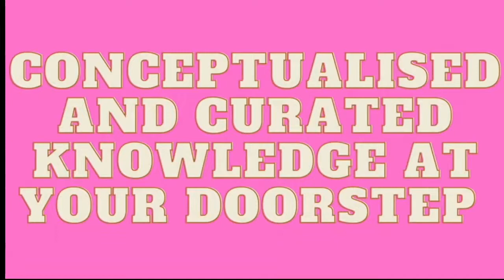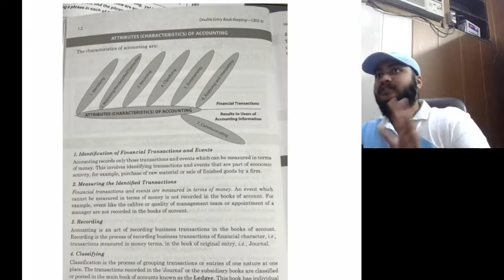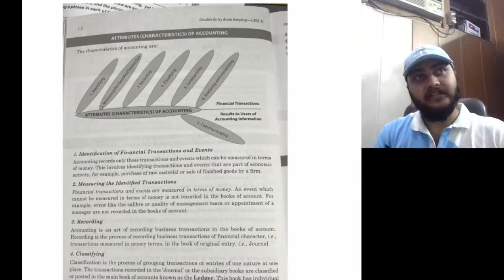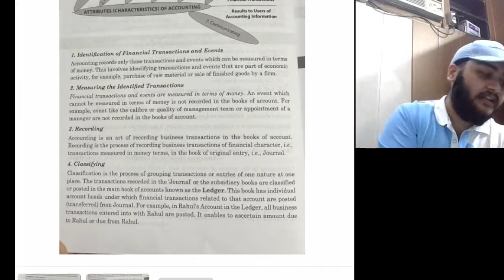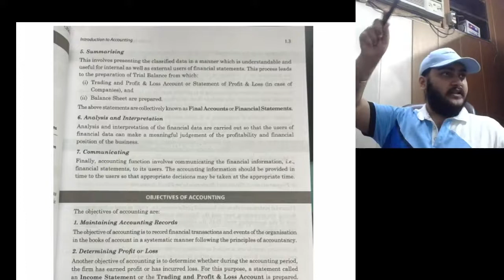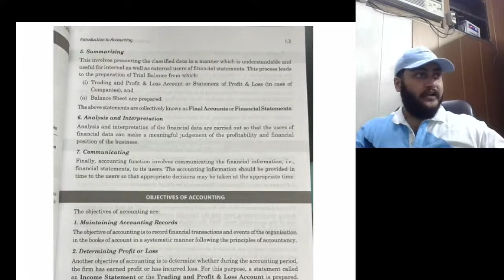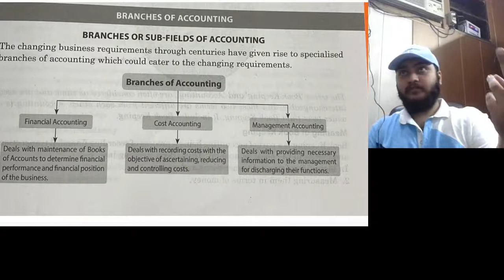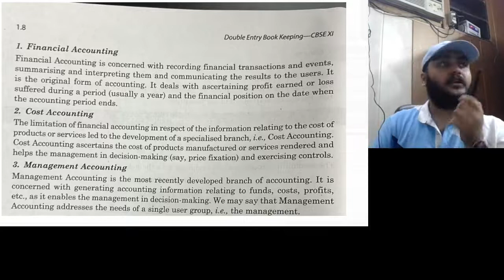INTRODUCTION TO ACCOUNTANCY/CLASS 11/LECTURE -1/SIMARPREET SINGH ARORA/ARORA STUDY CIRCLE